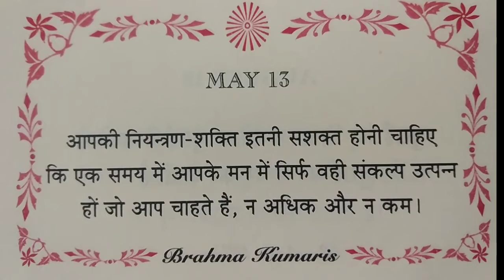आज का विचार। May 13